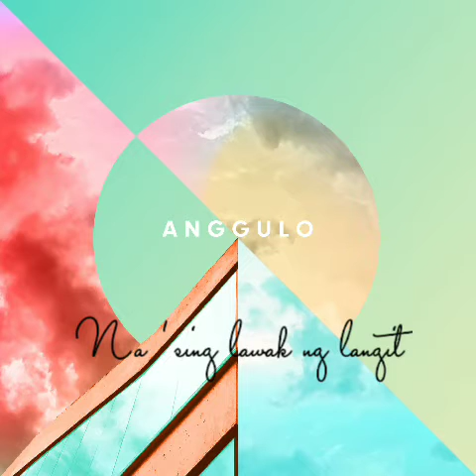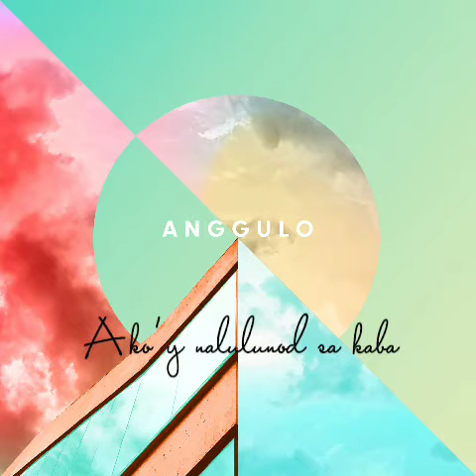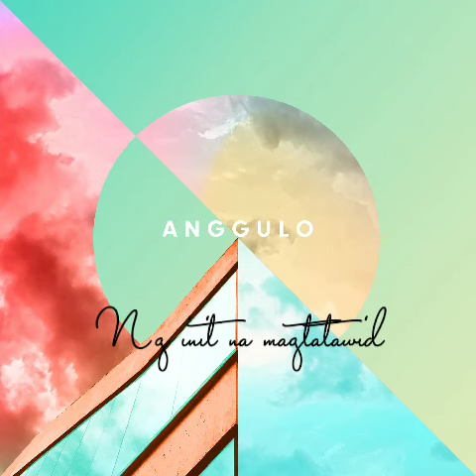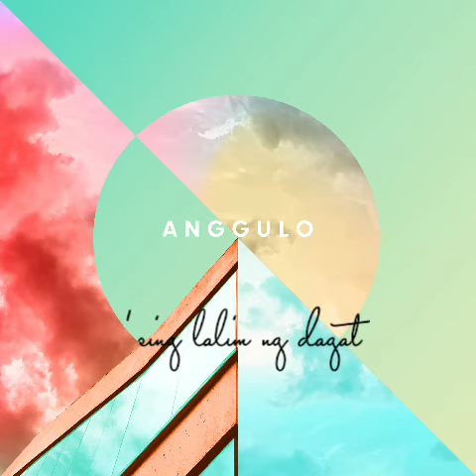Huling Dalawang Salita (Lyric video) | Anj Jimenez